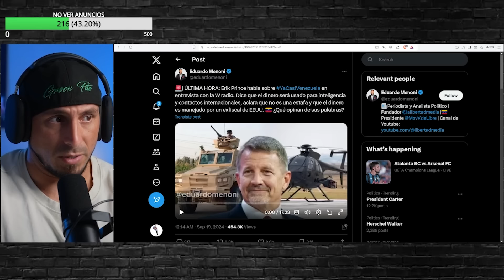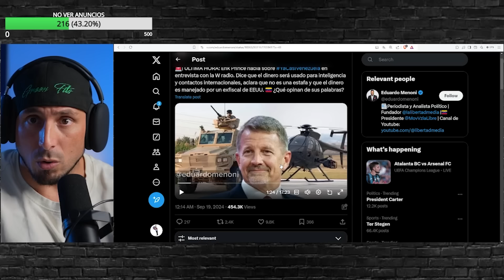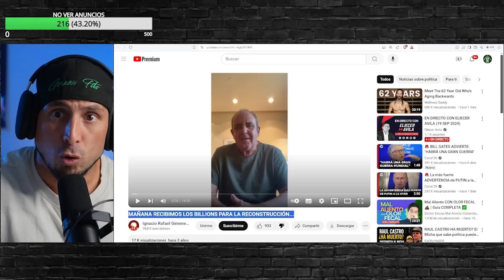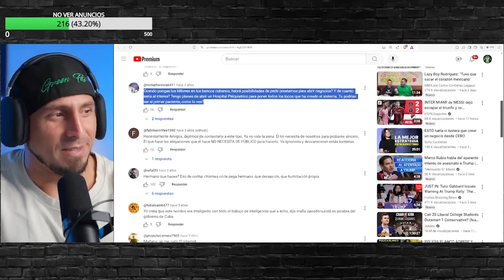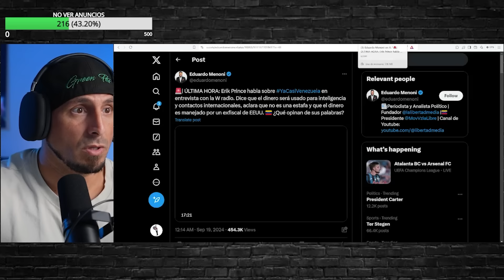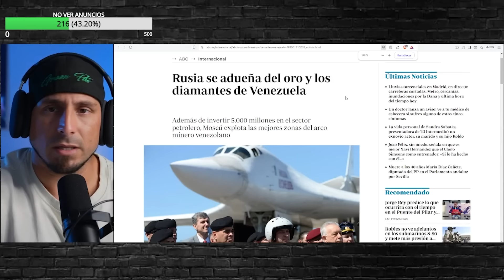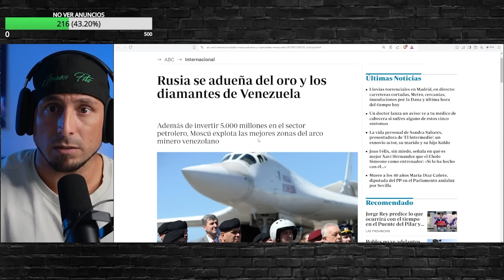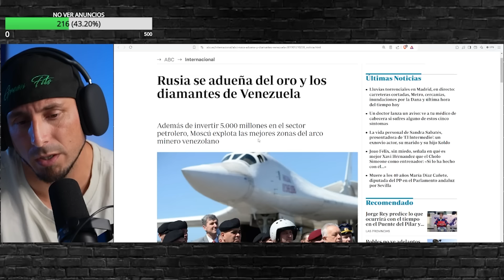Con 10 MILLONES TUMBAN a MADURO!?